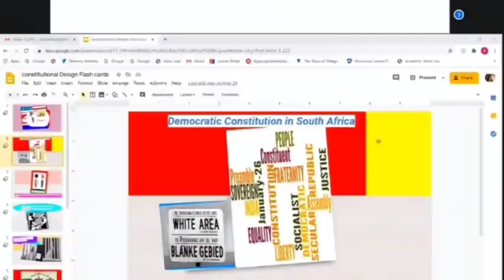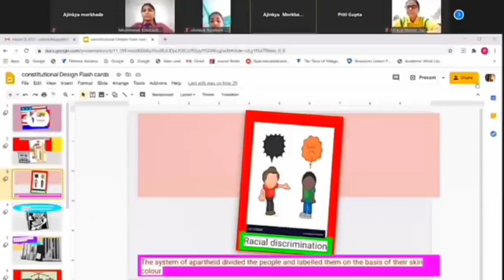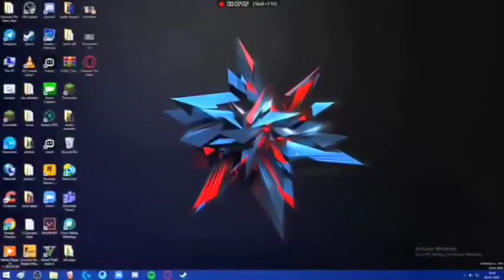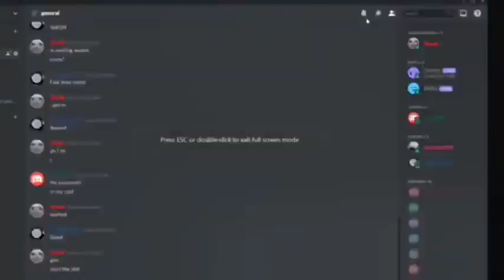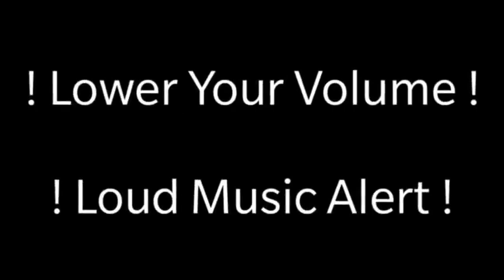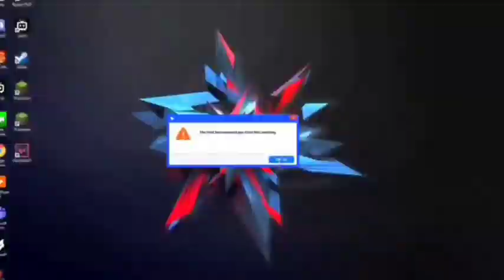in zoom Classes | Online classes gone wrong | Trolling Indian online classes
@CarryMinati in zoom Classes India - online classes gone wrong - trolling indian online classes

online classes gone wrong

carry minati in zoom online classes, best of online school teolling india made by fan - sunbaearmy - russian elmo - destroying nepal class- punjabi dhol in onkine class and mich more😂 sunbae best dance video, Salman khan, kabir singh, baba ram rahim, ramdev baba all in zoom online classes india. funny reaction of childrens. funny music zoom class, Trolling Random Online classes, Cisco webex meeting troll, Google meet troll. Trolling indian teachers Part-45, zoom app troll, dancing in online classes during lockdown, harami bache in online classes, online classes gone wrong

Please don't go out of your way to hate on anyone